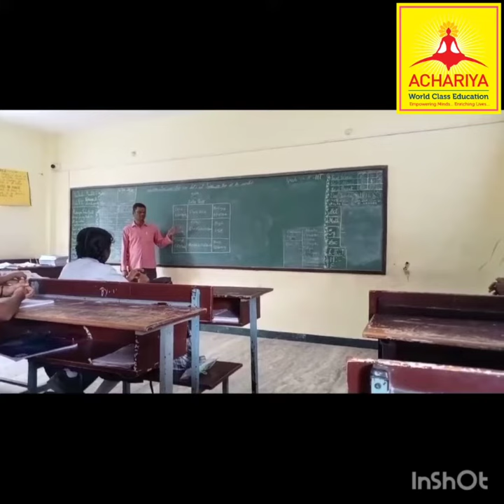கற்பிக்கும் முறை - JOLLY BOX / வகுப்பு - VIII / ஆசிரியர் பெயர் : S. சரவணன்..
ஆச்சாரியா பால சிக்க்ஷா மந்திர், ஐஐடி ஜிப்மர் வளாகம் - தேங்காய்த்திட்டு